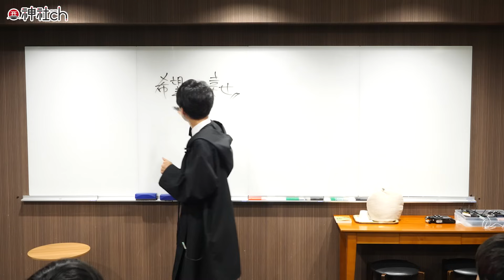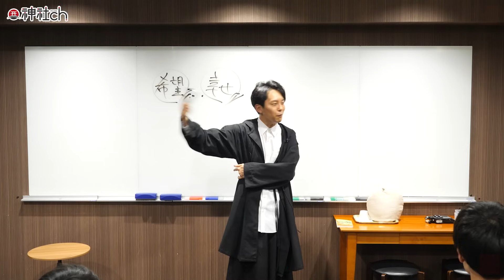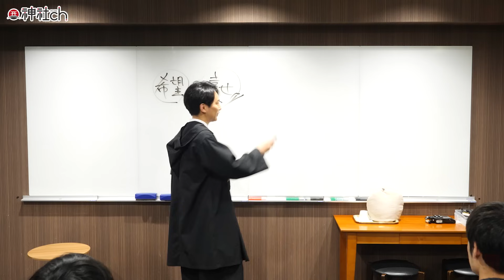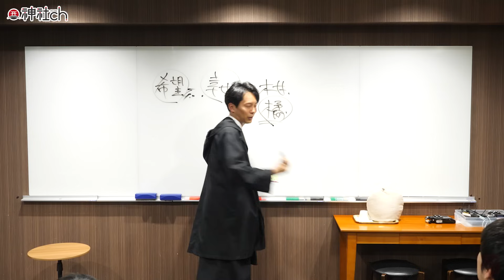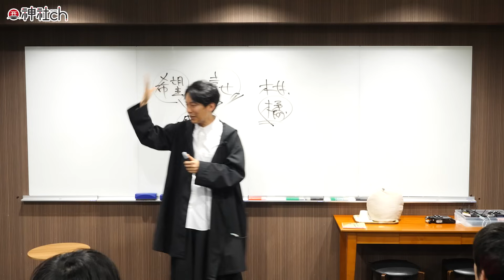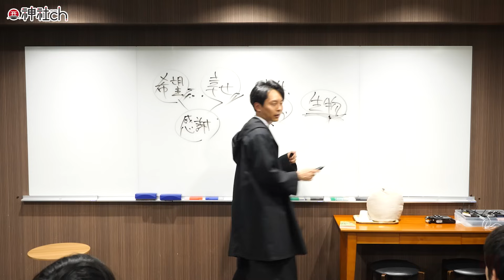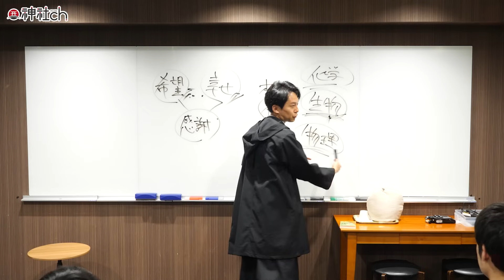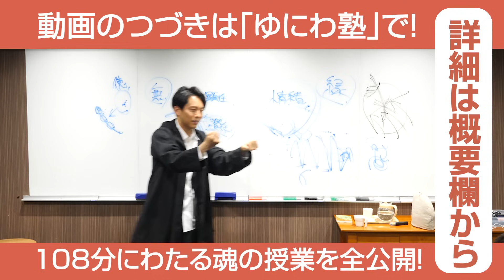若者の心に火を灯す！羽賀ヒカル魂の授業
羽賀ヒカルが師匠・北極老人と出会った塾「大学受験塾ミスターステップアップ」で行われた羽賀ヒカルの講演から一部お届け！108分にわたるこの魂の授業の全編はオンラインコミュニティ「ゆにわ塾」で公開しています！

♦過去に行った神社のセミナー映像はこちらのサイトで販売しています↓
伊勢神宮はもちろん、出雲大社、大神神社など、
それぞれの神社に祀られる神様の神話からそのメッセージをひも解く
そして、神様の功徳を授かるためにどのような生き方をしたらいいか？など
師匠・北極老人から頂いた話をかなり深いところまで語っているセミナーです
ぜひ一度、サイトをのぞいてみてください

♦サブチャンネルのゆにわchでは、「ゆにわ塾」のお試し動画を配信中！

00:00 幸せとは？
03:32 自らを作るもの
07:48 『徒然草』に学ぶ幸せ
19:00 失ってからでは「遅い」
24:00 勉強する意味

1983年、京都生まれ。大阪府立大学　社会福祉学部卒業。普通の高校生として過ごしていた15歳のある日「北極老人（ほっきょくろうじん）」に出会い、占いの道に入る。

9つの流派を極め5万件以上の鑑定歴を持つ北極老人から「北極流」を受け継ぎ、高校生ながら生年月日、手相、風水、方位、姓名判断などの様々な占いをマスター。